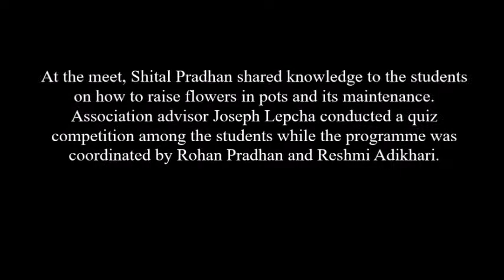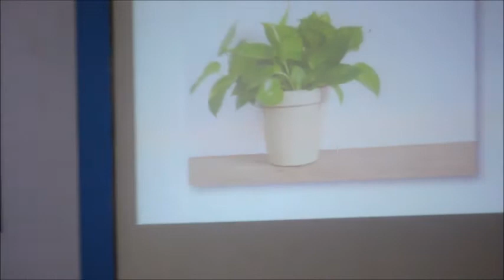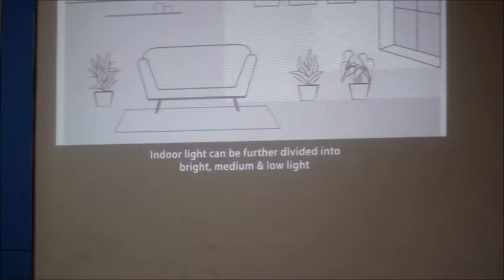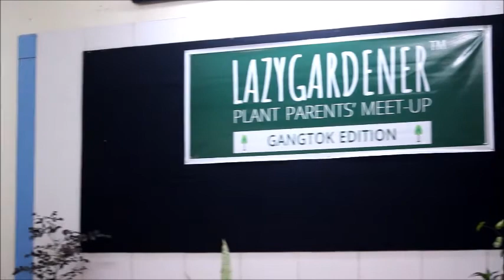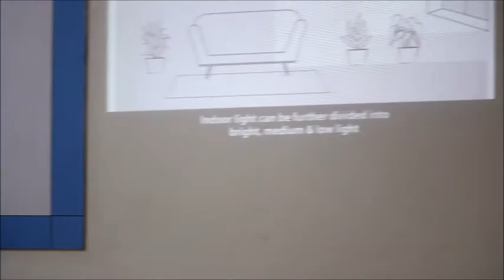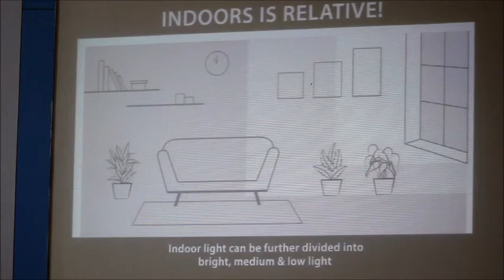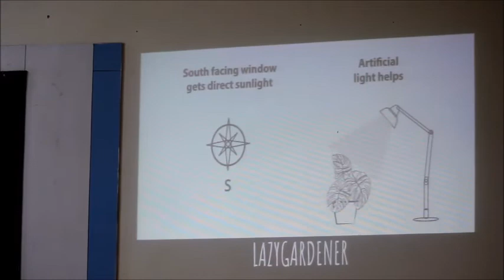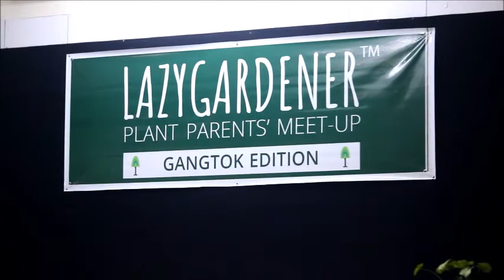Gangtok I Plant Parents' Meet I Shital Pradhan